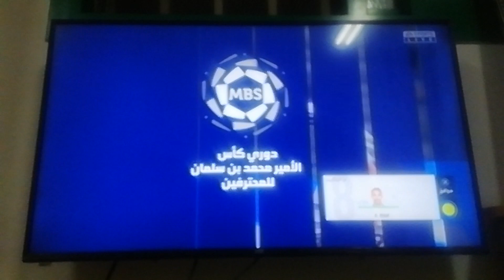لعبة فيفة 21 الجزء الثاني